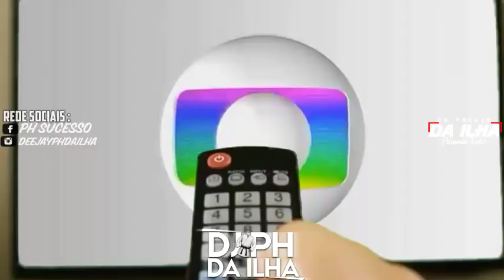AQUECIMENTO DA GLOBO VERSÃO SWINGADA.(DJ LUCAS LIMA)